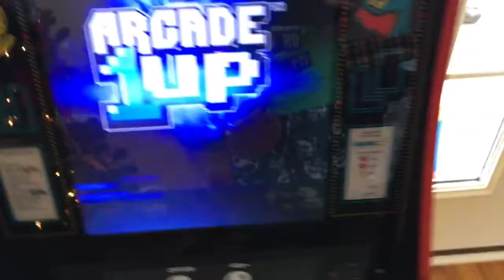THE NEW SMB PERSON